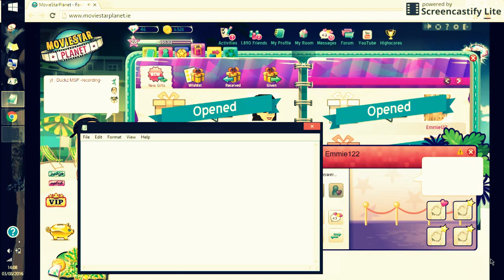I GOT RARES? mail time part 1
Thank you so so much for rares :)